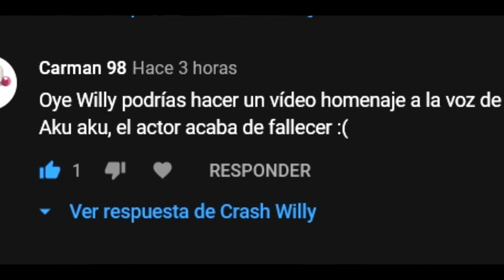Adiós, Mel Winkler (Voz de Aku Aku en Crash Bandicoot)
Muchos fans de Crash Bandicoot han sufrido la perdida de Mel Winkler, el actor de voz que le dio vida a Aku Aku en la saga de Crash Bandicoot. Así que aquí algunas palabras para despedirlo...